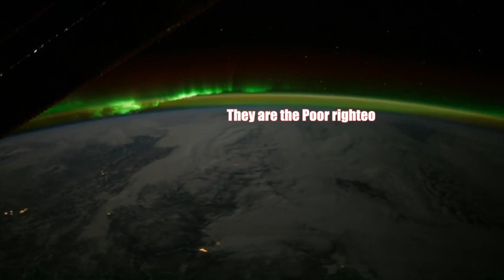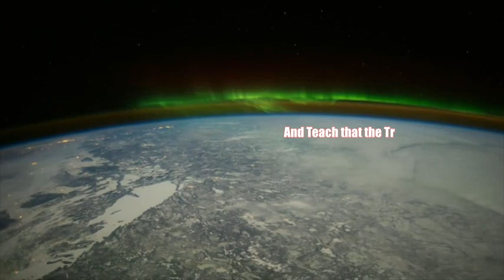Who is the 5 Percent ? by First Born Prince (Archive Review)